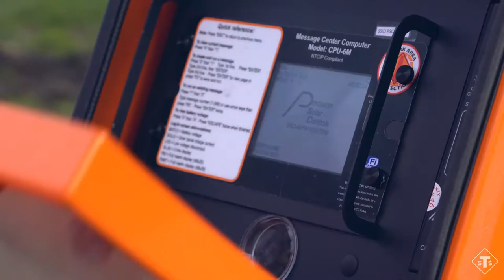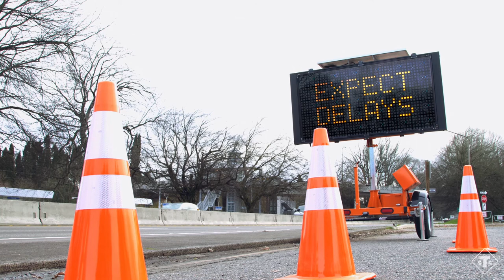The SMC 4000 Message Board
Traffic Safety Supply Company would like to welcome our new message board the SMC4000. This full-matrix board comes with a bounty of features including the ability to change the message using your smartphone (wifi-enabled), arrow, graphic and text onscreen displays, and it's extremely compact size.  This board is optimal for those working in busy traffic conditions with it's ability to easily change messages from the safety of your car.  It's lightweight frame and compact size make it a top choice for work crews.